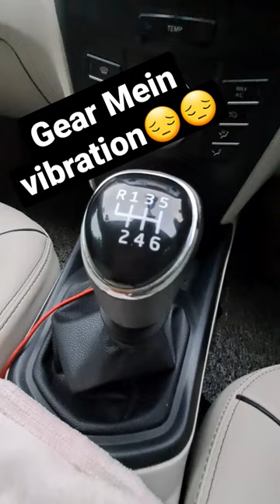Gear Mein vibration - XUV300 🙏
Hey I am Anant Pal form (U.P) Khalilabad Student of class 12th currently own a XUV 300 2022 w6 Desial

xuv300

xuv 300

wagon r

new mahindra bolero 2023

bolero 2023
bolaro

mahindra xuv300

xuv300 second hand

wagonr

hooter status

xuv300 w6

alto k10

scorpio n

tata punch

xuv700

xuv300 w4

thar

bolero neo

xuv300 modified

xuv300 status

alcazar

xuv300 hidden features

xuv300 key features

bolero

scorpion
baleno

bolero modified

creta

tata nexon

hyundai alcazar

xuv 700

baleno 2022

toyota hilux

jimny

alcazar hyundai